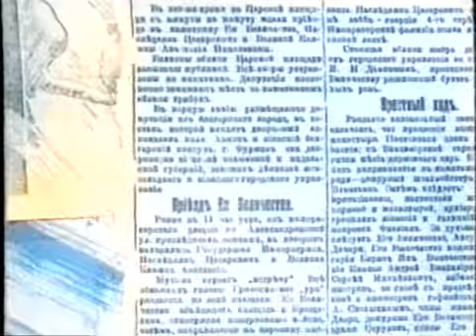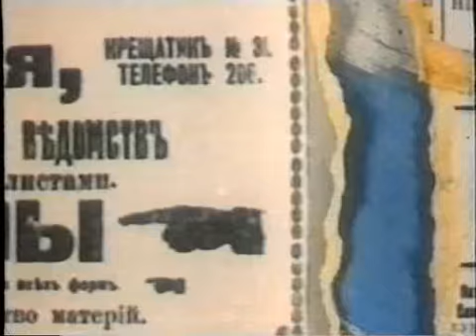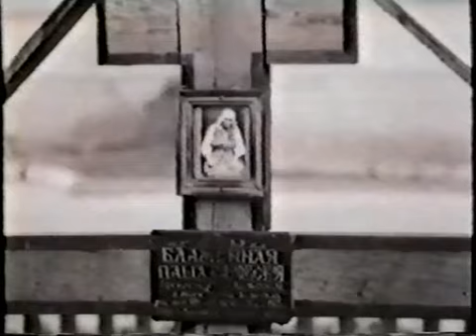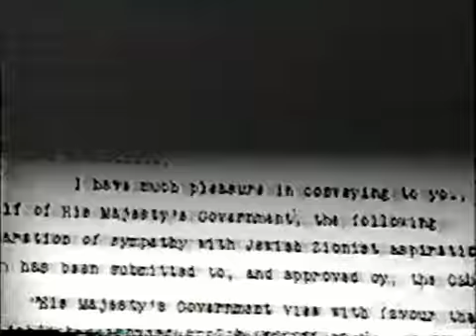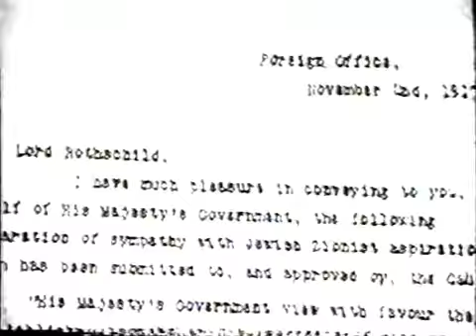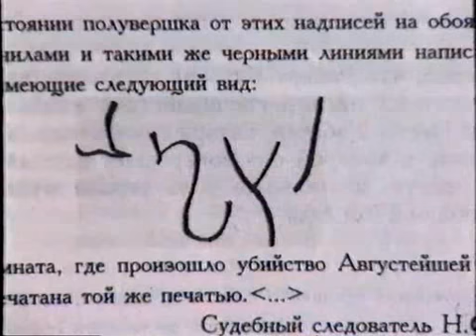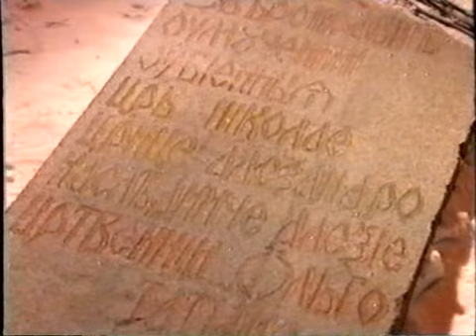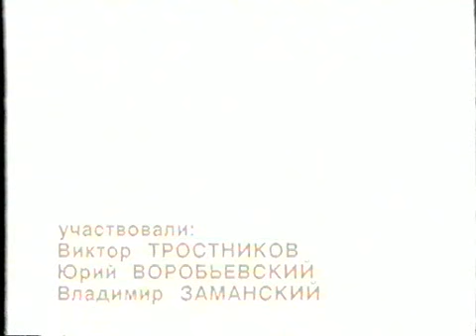Последний Русский Царь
*Царь же найдет радость в Боге, и всякий, открыто признающий его царем, получит похвалу, ибо заградятся уста говорящих неправду.*
Псалтирь, шестьдесят второй псалом.

СМОТРИТЕ:
Вступление Б.Тростникова: *Тема, от которой не уйти*
Фильм* С Царём и без Царя* с участием Ю. Воробьевского
Фильм по проповеди св. Филарета Московского:
*Судьба Царя - судьба России* (текст читает н.а. В.Заманский)
Круглый стол в обществе Радонеж: *Канонизация - за и против*
(Среди участников: писатель М.Назаров; О.Вл.Переслегин; прот. Артемий Владимиров; проф А.Осипов)